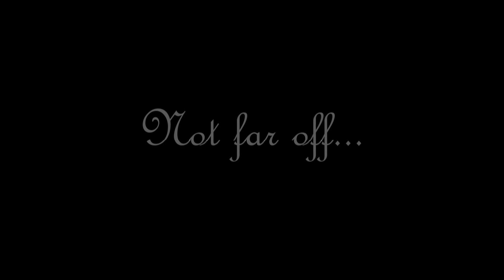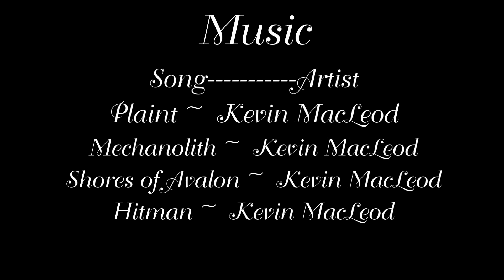Tales of the Herd (Breyer Horse Series) S2 E15 "Eve of Destruction"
Welll at least the episode is finally here, and i'm happy to announce episode 16 has already been filmed and is being edited. Oh, if your wondering why the ending is so dramatic, refer back to episode seven of season one called 'stranger', it might help. This character will become more important later in the series.
Episode 15
"Eve of Destruction"
Season 2
EPISODE SUMMARY: A search party is sent out to locate where the two strays Hassan and Osage have gone to. However hope depleads from Alibi when they come back empty hooved. Induna begins to understand why the herd is so edgy. A dark face appears once again.